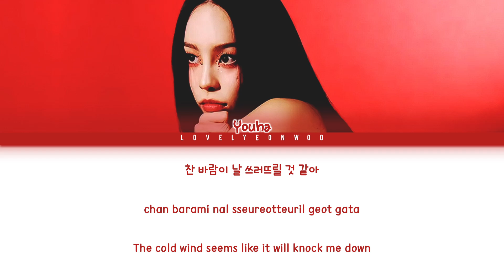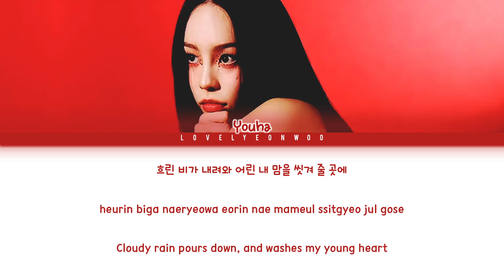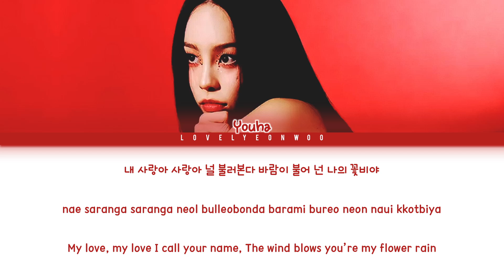YOUHA (유하) – Flower Rain (꽃비) Lyrics (Color Coded Han/Rom/Eng)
Artist: YOUHA (유하)
Song: Flower Rain (꽃비)
Album: ‘love you more,’ EP

HAN: vibe.naver
ROM: lovelyeonwoo
ENG: YOUHA Official

Fonts used:
Title: ParmaPetit
Name: 1HoonSkybori
Lyrics: 210Hayanbunpil
Thank you: Lovely Boys
Watermark: Bebas

Don’t reupload.